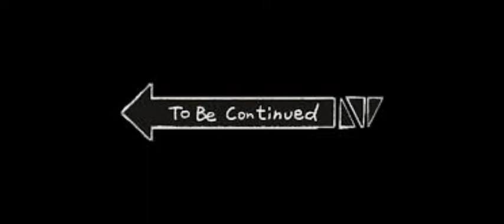glitchtrap and vanny vs fredbear